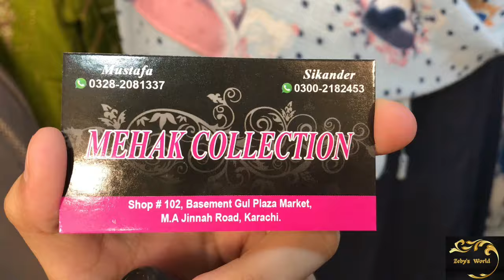Gul Plaza Shopping Mall | Affordable Footwear, Fancy Dress Jewellery & Bags| Shopping in Local Mall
Today I visit Gul Plaza Shopping Mall

Cover Topics:
Gul Plaza Shopping Mall
Gul Plaza
cheap Shopping
Fancy dresses
Stitched Kurti
kidz variety
kidz dress
kidz shoes
kidz sale variety
party wear Dress
Neck pendant
Cheapest Jewellery
girls &boys watches
Embroidery Suit
Heels & sendals
Top Class party lawn suit
Designer Suit
Shopping in Karachi
online shopping
kidz variety
Cosmetics 💄
Toys & bear
girls Abayas
heels & sendals
Affordable shopping
Hand Bags
School Bags
bridal Clutch
Stitched fancy dress
Lawn sute
Shanil Shawl
Shanil fancy Dresses
Lilan Dress
hand Breclet
Bridal Long Maxi
khaddar dress
cheapest Makeup
lawn khaddi dress
Daily Vlog
Shopping vlog
Gold Mark 2
Cliff Mall
Gulf Mall
Millennium Mall
Information Vlog

Adress

Gul Plaza Shopping Mall  Saddar Karachi